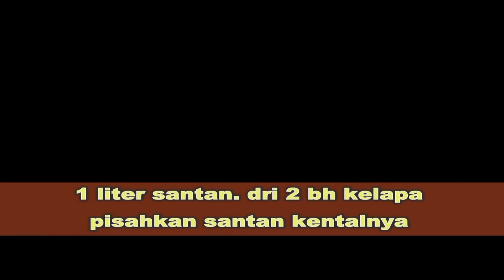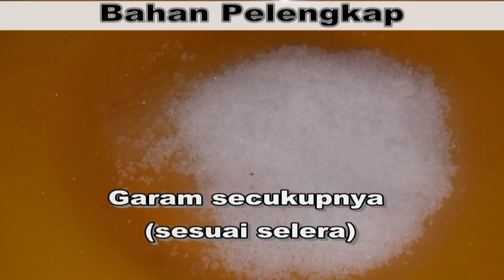Resep Rendang Padang Asli Enak Banget#Cara Membuat Rendang Padang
Rendang Padang Asli. RENDANG PADANG

Like, Commet & Share! Makasih